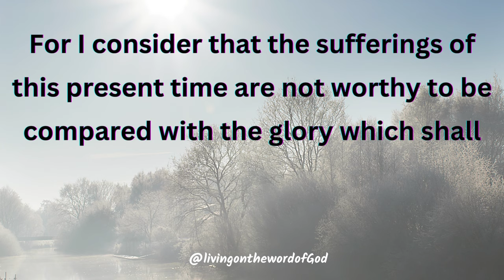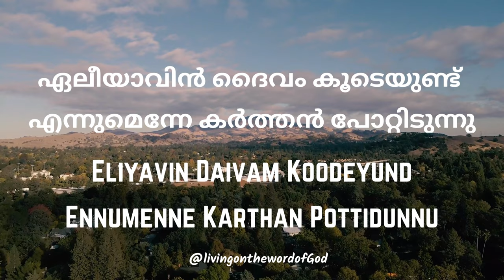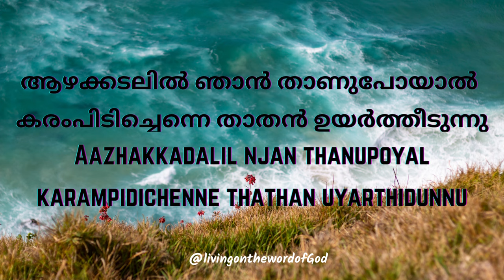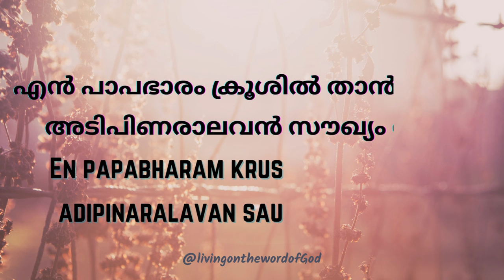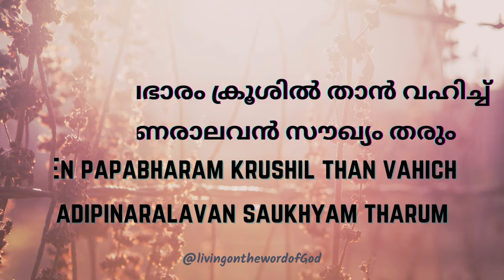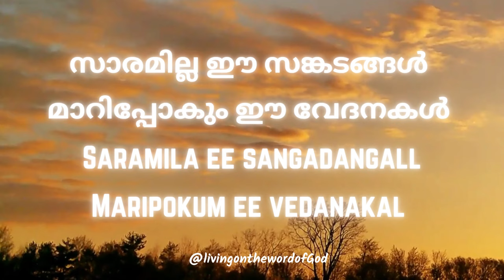SARAMILLA EE SANGADANGAL ROMANS 8:18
LYRICS, MALAYALAM, HINDI, TAMIL AND ENGLISH SONGS
*Today's word of God*
*Romans* 8:18
*For I consider that the sufferings of this present time are not worthy to be compared with the glory which shall be revealed in us*.
*റോമർ* 8:18
*നമ്മിൽ വെളിപ്പെടുവാനുള്ള തേജസ്സു വിചാരിച്ചാൽ ഈ കാലത്തിലെ കഷ്ടങ്ങൾ സാരമില്ല എന്നു ഞാൻ എണ്ണുന്നു*.

Lyrics:
സാരമില്ല ഈ സങ്കടങ്ങൾ
മാറിപ്പോകും ഈ വേദനകൾ
മാറിപോകാത്തൊരു വാഗ്ദത്തമുണ്ടിനി
ആ നല്ല നാളുകൾ വേഗം വരും
സാരമില്ല ഈ സങ്കടങ്ങൾ
മാറിപ്പോകും ഈ വേദനകൾ

കരയണ്ട ദുഃഖത്താൽ കർത്തനുണ്ട്
കണ്ണുനീരെല്ലാമേശു മാറ്റിടുമേ (2 )
സങ്കടങ്ങൾക്കെല്ലാം പരിഹാരം തന്നീടും
പ്രാർത്ഥന കേൾക്കുന്ന യേശുവുണ്ട് (2 )
സാരമില്ല ഈ സങ്കടങ്ങൾ
മാറിപ്പോകും ഈ വേദനകൾ

ഏലീയാവിൻ ദൈവം കൂടെയുണ്ട്
എന്നുമെന്നേ കർത്തൻ പോറ്റിടുന്നു
കാക്കയെക്കൊണ്ടവൻ ഭക്ഷണമൊരുക്കി
നിത്യമെന്നെ താതൻ പോറ്റിടുന്നു
സാരമില്ല ഈ സങ്കടങ്ങൾ
മാറിപ്പോകും ഈ വേദനകൾ

ആഴക്കടലിൽ ഞാൻ താണുപോയാൽ
കരംപിടിച്ചെന്നെ താതൻ ഉയർത്തീടുന്നു
ചേർത്തൊപ്പം പിടിച്ച് കടലിൻ മീതെ നടന്ന്
അക്കരെയെത്തിക്കും താതനെന്നെ
സാരമില്ല ഈ സങ്കടങ്ങൾ
മാറിപ്പോകും ഈ വേദനകൾ

ഭാരങ്ങളാൽ ഞാൻ തളർന്നാലും
ഭാരം ചുമന്നവൻ യേശുവുണ്ട്
എൻ പാപഭാരം ക്രൂശിൽ താൻ വഹിച്ച്
അടിപിണരാലവൻ സൗഖ്യം തരും
സാരമില്ല ഈ സങ്കടങ്ങൾ
മാറിപ്പോകും ഈ വേദനകൾ